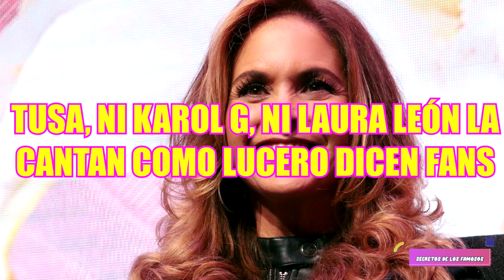TUSA, NI KAROL G, NI LAURA LEÓN LA CANTAN COMO LUCERO DICEN FANS